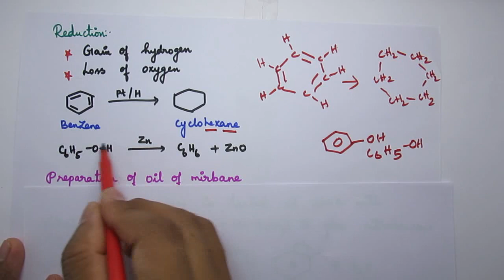Important organic reactions part 5/Explained in Tamil/11th chemistry public exam june 2020/TN/New Sy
I will assure that, at the end of this video You will understand about the formation of acetic acid from acetaldehyde , Conversion of 4 - hydroxy phenol into P-benzoquinone, Cyclohexane from Benzene, and preparation of  oil of mirbane which is also known as Nitrobenzene.